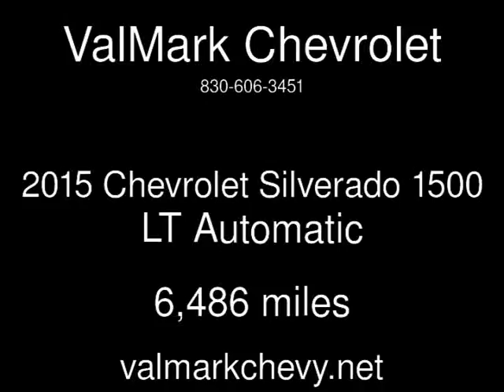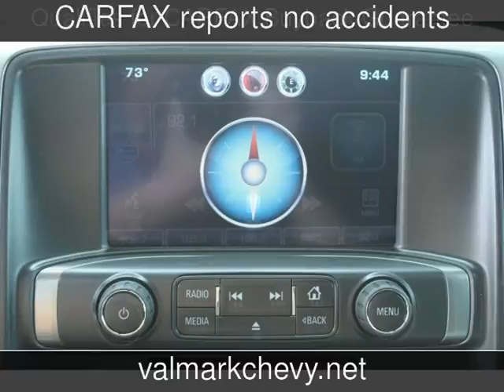2015 Chevrolet Silverado 1500 LT Used Cars - New Braunfels,Texas - 2017-04-22